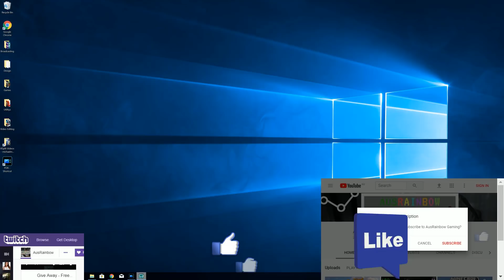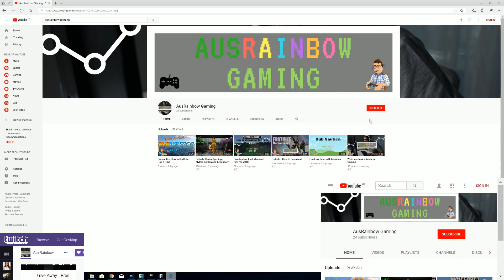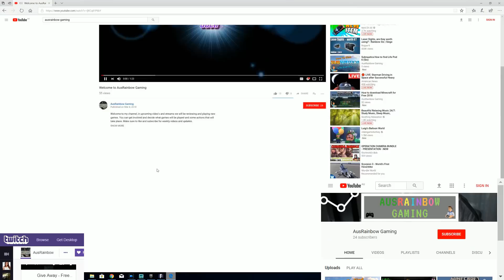Fortnite Friend Code Giveaway 2018 PvE Full Standard Edition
Ill see you in the game!

For this giveaway, all rules and entries are live on stream with the winner randomly selected using Nightbot from those live on stream.

The Nightbot widget will be selecting one winner at random, and the winner will be contacted via twitch using the username of the person online on twitch at the time. (Our privacy policy is that we will contact you via Twitch to issue the code. Absolutely no personal information will be kept, other than to only notify the winner.) Each winner has 48 hours to claim the prize, or we will redraw a new winner.

This giveaway is open internationally, and all entrants must be 18 years of age (or older) to participate, or have a parent enter for you, and we will be verifying this. The contest ends on 11:59PM 6th June 2018 AEST, and the winner will be announced the day after the contest ends, via Instagram,  twitter and in the live stream on twitch, so be sure to check back!